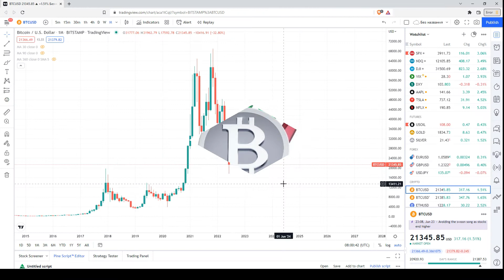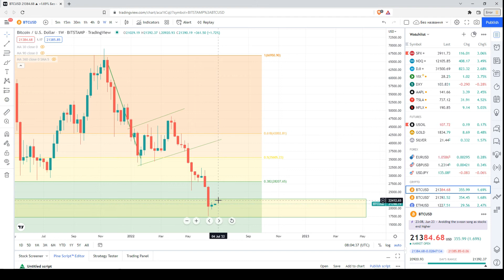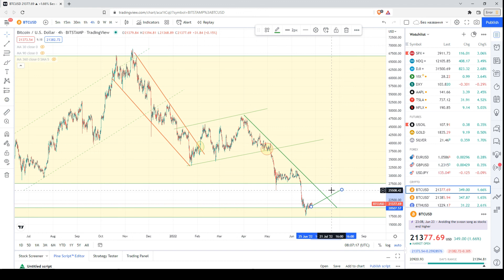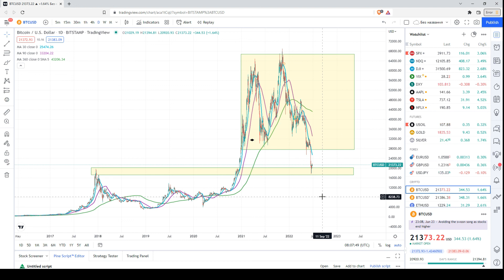Технический анализ Биткойна (BTC/USD) | 27.06.2022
Сегодня, я проанализировал ценовой график Биткойна (BTC/USD), используя технический и свечной анализ на разных таймфреймах.

Важно!

Несколько слов обо мне:

Я профессионально работал валютным аналитиком в течение последних почти 16 лет, а также в качестве криптоаналитика за последниe 5 лет.